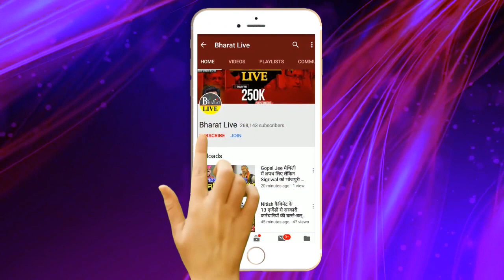ममता बनर्जी के चुप्पी तोड़ते ही BJP ने कर दिया ऐलान !